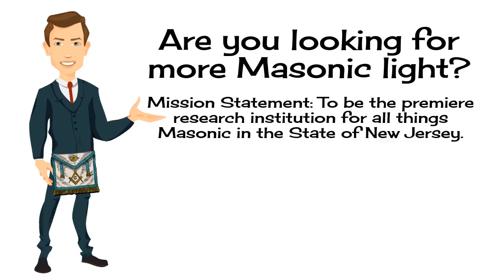PSA for NJ LORE, No. 1786